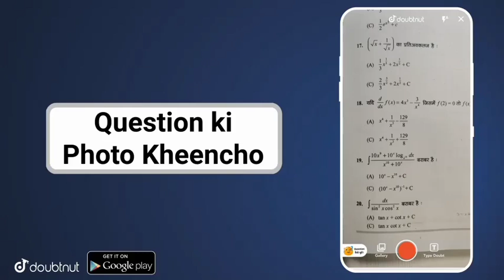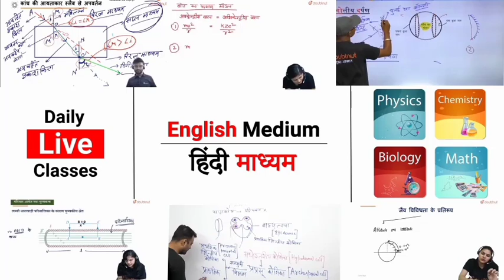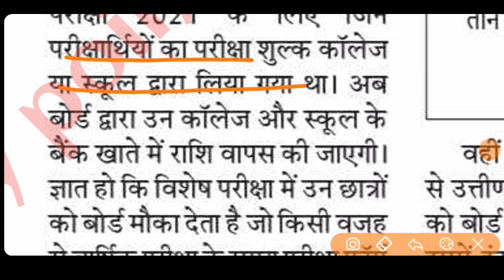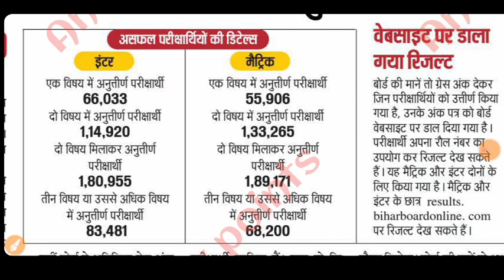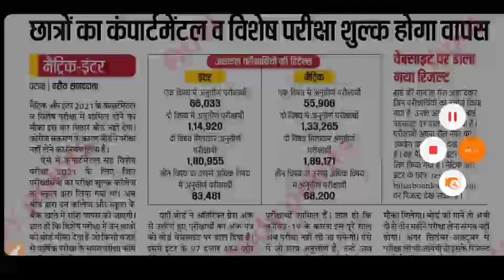Bihar Board caprtmetal Result 2021|matric inter marksheet kab aayega|Inter admission online kab hoga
Bihar Board capartmental Exam 2021|10th 12th capartmental Result jari 2021|how to check capartmrntal
bihar Board capartmental Exam 2021 Matric inter Re result jari- 10th 12th capartmental result

More Features :
1) Saari important books milengi solved video solutions ke saath
2) Previous year papers, Important PDFs, Question Bank
3) Crash Course, Mock Tests, Quiz
4) India's biggest student's community
& much more

3 Crore se zyada bachho ka bharosa!!"

Bihar Board Copartmetal Exam कब hoga
Bihar Board copartmental Exam Date 2021
Bihar board matric copartmetal Exam 2021
matric coprtmetal exam 2021 Bihar board
Download Teachmint App: link

Matric ka Pariksha kab hoga Bihar board
inter coptmetal exam date 2021
Bihar board matric copartmetal 2021
10th compartment Result date 2021
matric compartmel result Date 2021
Bihar board inter coptmental exam kab hoga bihar comparte exam from date 2021
2021 Bihar board Matric exam date 2021
 Camay